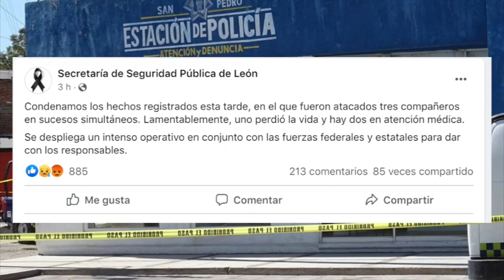Continua la cacería de policías en la Ciudad de León.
Continua la cacería de policías en la Ciudad de León… Tres ataques casi simultáneos en distintos puntos de la entidad, dejaron a un elemento muerto y dos más heridos.